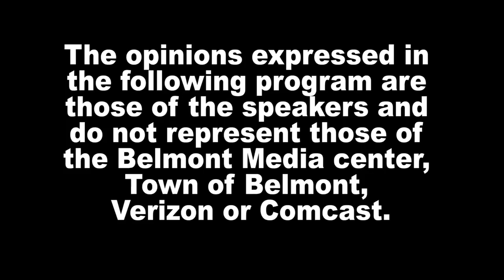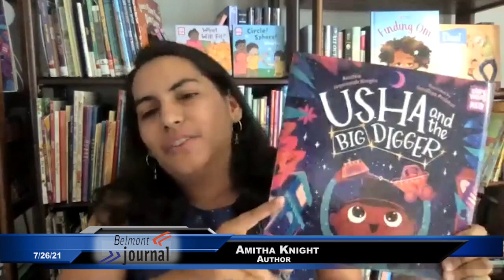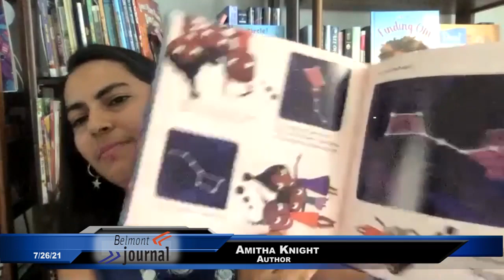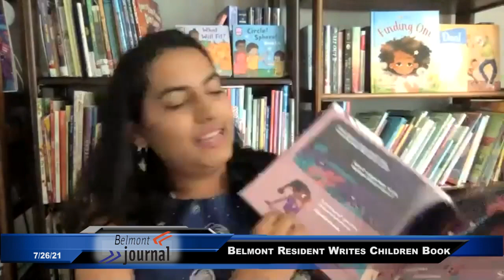News Now - 7/26/21, Amitha Knight's New Book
Belmont resident, Amitha Knight, has her first book out on August 3. 'Usha And The Big Digger' is a book about math but also points of view and cultures. She explains it all to News Now host, Maribel Carvajal de Salazar.